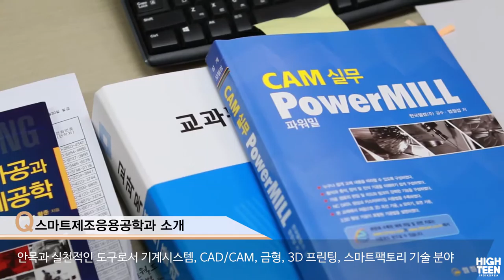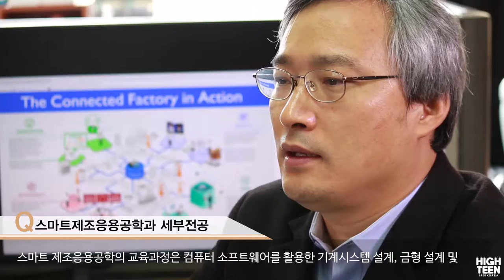[하이틴TV] 한밭대학교_학과소개_스마트제조응용공학과